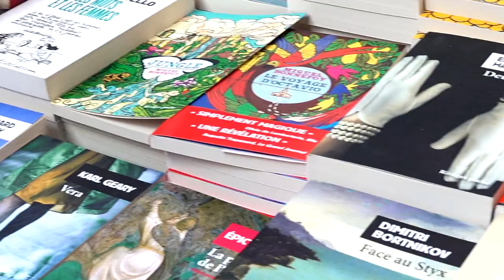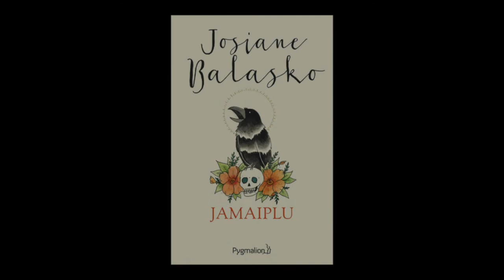Josiane Balasko - Jamaiplu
À l'occasion du festival international 2019 du livre et du film "Etonnants Voyageurs" de Saint-Malo, rencontre avec Josiane Balasko autour de son ouvrage "Jamaiplu" aux éditions Pygmalion.